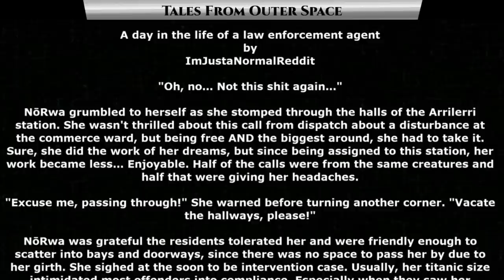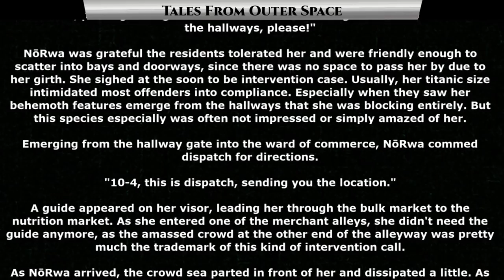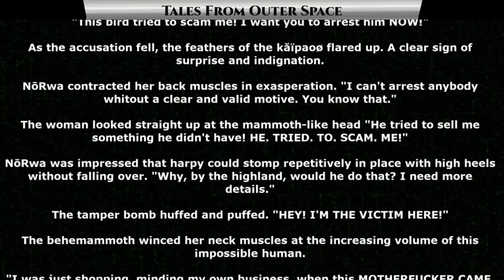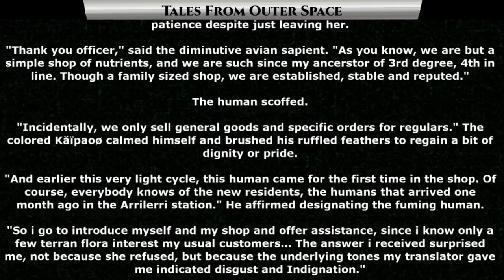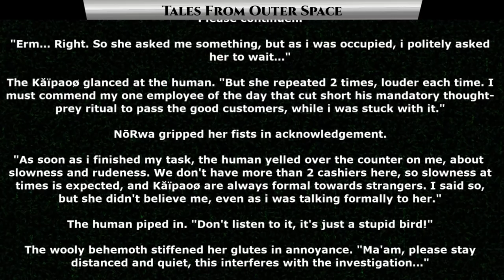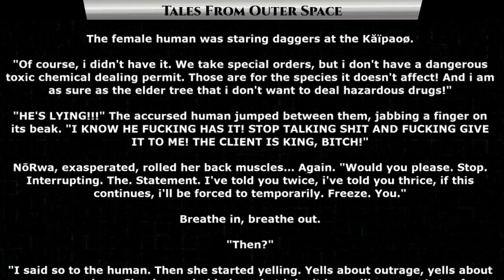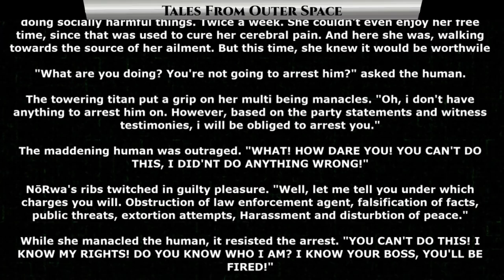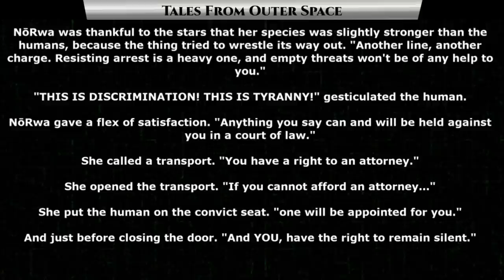Reddit Story | A day in the life of a law enforcement agent | HFY | Humans Are Space Orcs 1278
{TimeStamps}
00:00 Intro
00:23 A day in the life of a law enforcement agent

Thank you to Tier 4 and 5 Patreons and Channel Members:
FallenAngeI
VulDwiin
James Kay
MrBishop077
Ágoston Szabó
Stuart Ford
angry t1t5
Revius
H-Town_F2
Brenton Verlo
john silva
LanScaper
William Howard
Sergeant Boomer
Ryan Barkenhagen
Germanchemist
Brian Means
Elim Tevir
Henry Hammerhead
Slackers United
B-Robbo
Robothaus
Astraya the Dreamer
Casper Arnholtz
Cam Maxwell
Bob the Dragon
Feudic Jarl
TryAgain95
Ithilia
DuckMachine
Cat Crab Lobster
Mezec
Datamagnet
Meridian117